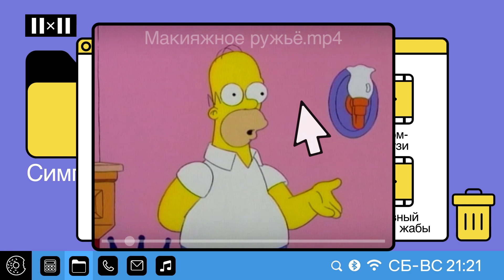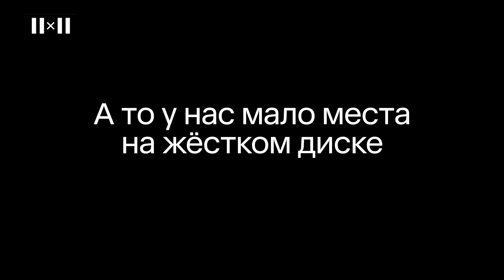Предсказания Симпсонов, которые ещё не сбылись #4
Несбывшиеся предсказания Симпсонов, которые должны сбыться по мнению 2х2.